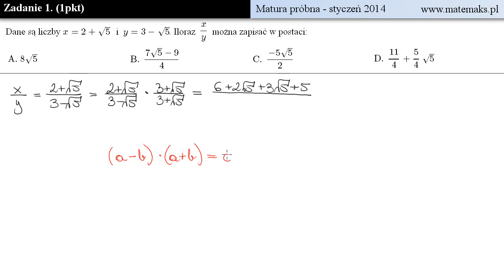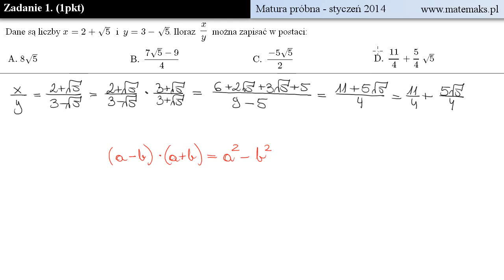Zadanie 1 - matura próbna - styczeń 2014